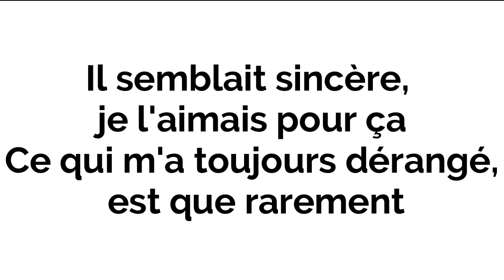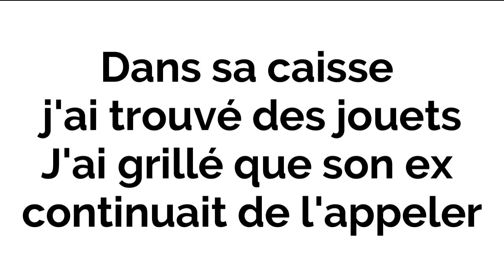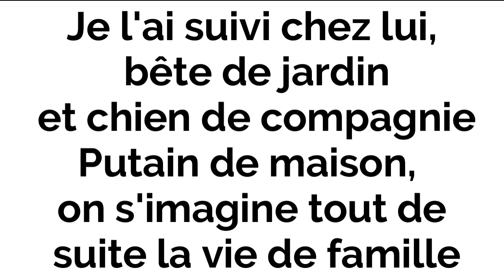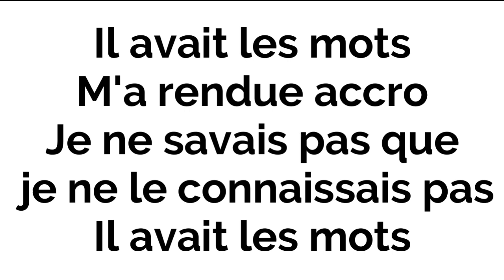SHERYFA LUNA - ELLE AVAIT LES MOTS (Instrumental/Karaoke Piano)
Version complète et sans droits d'auteurs :
Instrumental/Karaoke Piano de SHERYFA LUNA - ELLE AVAIT LES MOTS